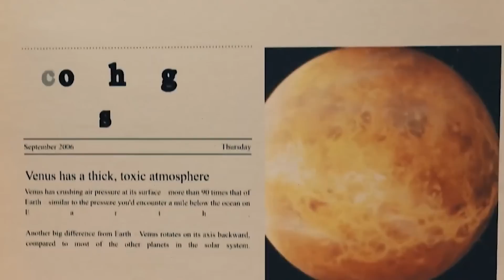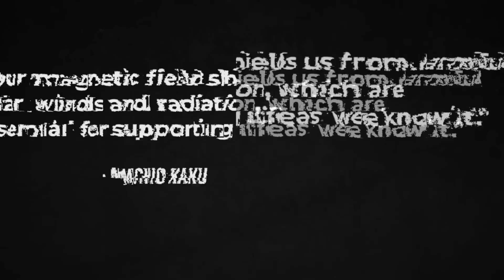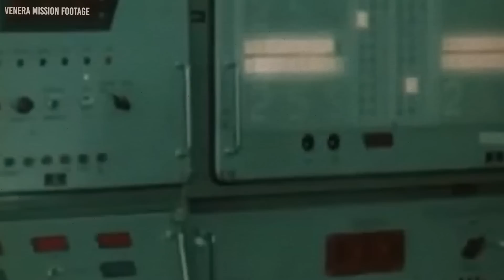Michio Kaku Just Revealed Declassified Photos of Venus by the Soviet Union!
Venus, our celestial neighbor, shrouded in a thick atmosphere of mystery, has long hidden its secrets from the prying eyes of humanity. Throughout the Space Age, the Soviet Union emerged as a fierce competitor in the race to unlock the secrets of the cosmos. So, in a covert operation that remained hidden for decades, the Soviets set their sights on unravelling the enigma of Venus, sending their intrepid probes on a daring mission into the unknown.